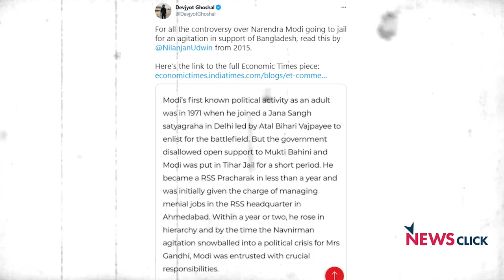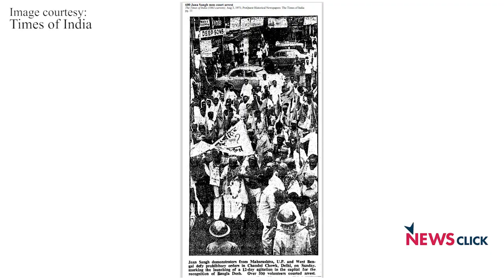बांग्लादेश स्वतंत्रता आंदोलन में मोदी की भागीदारी: सच या झूठ?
हाल ही में अपने ढाका दौरे में प्रधानमंत्री नरेंद्र मोदी ने दावा किया कि उन्होंने भी बांग्लादेश की आज़ादी के लिए सत्याग्रह किया था और इसके लिए गिरफ्तार भी हुए थेI यह पहला मौका नहीं था कि प्रधानमंत्री ने अतीत के राजनीतिक आंदोलनों में हिस्सा लेने का इतना बड़ा दावा किया होI 'इतिहास के पन्ने' के इस अंक में नीलांजन मुखोपाध्याय इस दावे की ऐतिहासिक प्रमाणिकता और बांग्लादेश की आज़ादी की लड़ाई में भारत की भूमिका पर चर्चा कर रहे हैंI